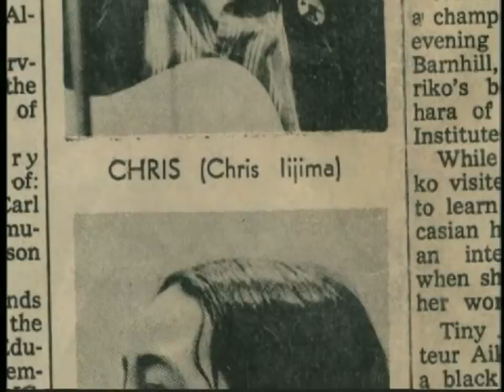Drawing the Line—Nobuko Miyamoto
Video about musician & dancer Nobuko Miyamoto created by the Watase Media Arts Center at the Japanese American National Museum for the “Drawing the Line: Japanese American Art, Design & Activism” exhibition on view from October 15, 2011 through February 19, 2012.

2011

ABOUT NOBUKO MIYAMOTO
Nobuko Miyamoto (b. 1939) is a dancer and musician who found her political and artistic voice in the Asian American movement. JoAnne Nobuko Miyamoto began her career as a dancer on Broadway in “Flower Drum Song” and in films like “West Side Story” and “The King and I.” After working with director Antonello Branca on Seize the Time, a radical docufiction film about the Black Panthers, and meeting activist Yuri Kochiyama, Miyamoto became deeply involved in Asian American activism. She teamed up with musician Chris Ijima, traveling the country as a part of “Chris and Jo,” playing music for Asian American audiences. They recorded the album “Grain of Sand” with Charlie Chin in 1973. She settled in Los Angeles and continued to perform music with Benny Yee in a group called Warriors of the Rainbow. In the late 1970s, Miyamoto and Yee collaborated on the first Asian American musical called “Chop Suey,” which followed the story of a Chinese American girl’s struggle to find her voice. This was the first project of Miyamoto’s multi-ethnic performing arts organization Great Leap, which was founded to promote Asian American performing arts. For more information about Great Leap, visit their

A production of JANM’s Frank H. Watase Media Arts Center.

Projects like this are made possible by the generous support of JANM’s members and donors. Become a member or consider making a tax-deductible gift so that we can continue to present more films like these Your support makes a difference. Thank you!